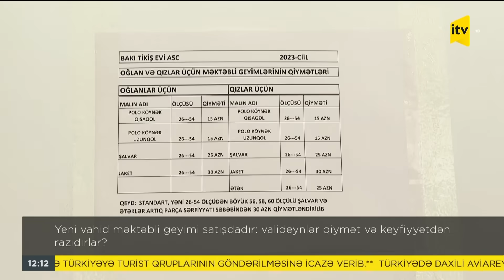İTV Xəbər | 11.08.2023 | 12:00